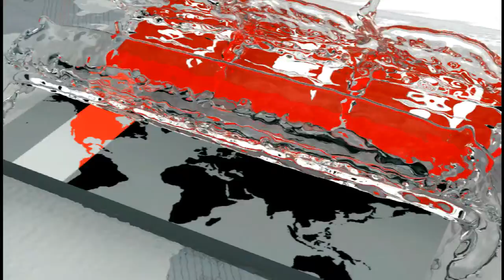বিজ্ঞান ও প্রযুক্তিতে উৎসাহিত করতে 'ওয়াই-ই-এস' অ্যাওয়ার্ড প্রদান | Honda Pvt Ltd | Somoy TV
এশিয়ার দেশগুলোর উন্নয়নে বিজ্ঞান ও প্রযুক্তি অঙ্গণের প্রতিভাবানদের উৎসাহিত করতে 'ওয়াই-ই-এস' অ্যাওয়ার্ড প্রদান করেছে বাংলাদেশ হোন্ডা প্রাইভেট লিমিটেড ও জাপান ইন্টারন্যাশনাল সেন্টার।